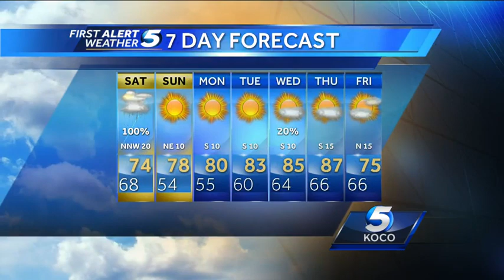First Alert Weather from 10 PM on Friday, September 27th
Meteorologist Danielle Dozier is tracking severe weather.